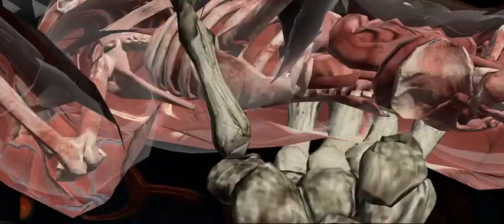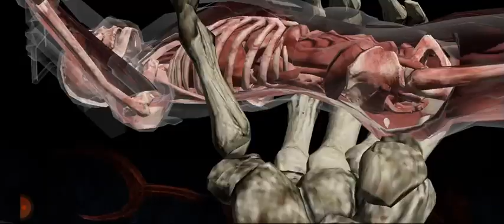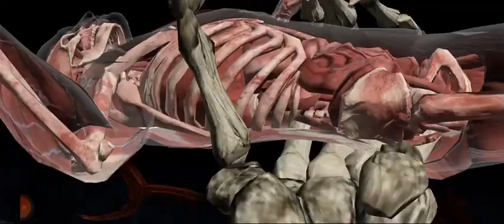MK X | Bone Shaper Shinnok Challenge Mode (Difficulties: Normal, Hard and Elder).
Throwback to complete his Challenge Mode.